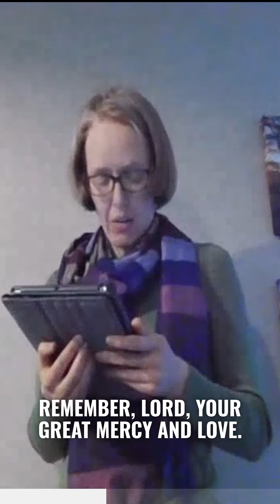Claire's Story Of Hope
Claire shares her thoughts on hope. Could you use more hope in your life? Why not come to church this Christmas?